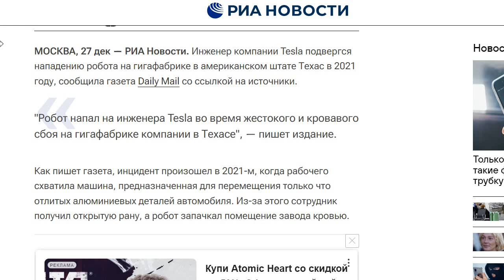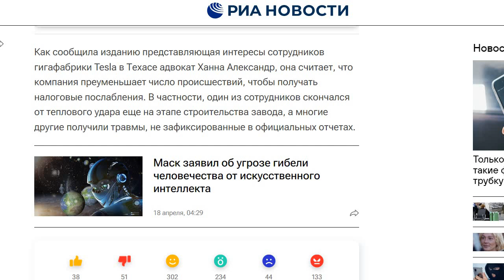Робот компании Tesla напал на человека